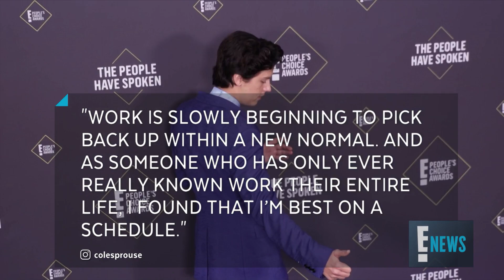Cole Sprouse Explains Instagram Hiatus | E! News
The "Riverdale" actor took a break from social media after being accused of sexual misconduct, a claim he denies. Find out the explanation for his hiatus!